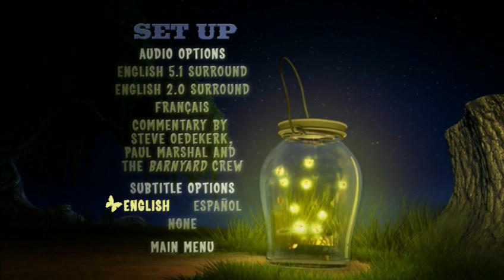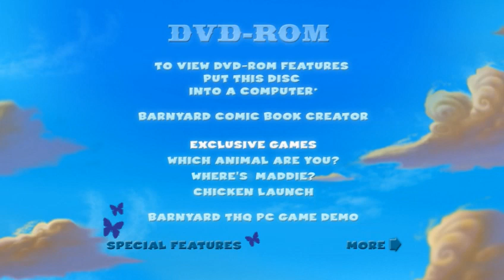Barnyard - DVD Menu Walkthrough